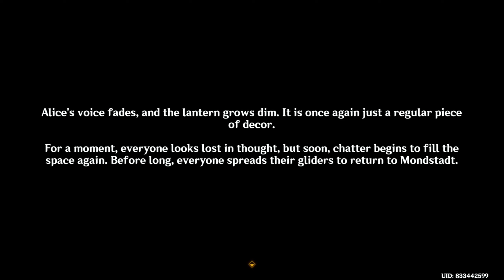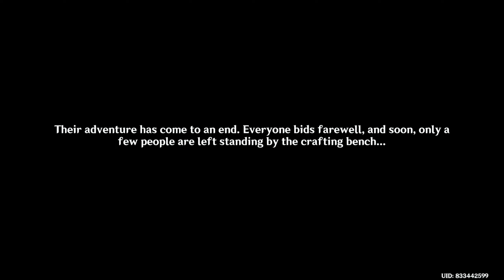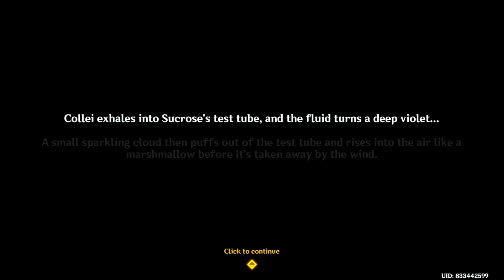Lumine day 85 genshin impact (Windblume's Breath)